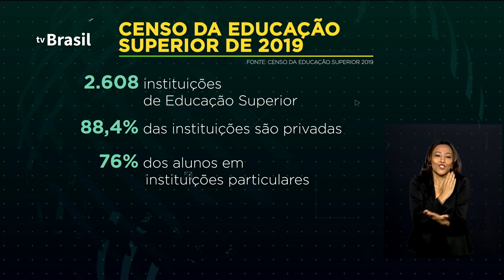Crescem matrículas no ensino a distância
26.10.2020 - Em 2019, as matrículas em cursos a distância cresceram mais de 300% na comparação com 2009. É o que mostram os dados do Censo da Educação Superior.